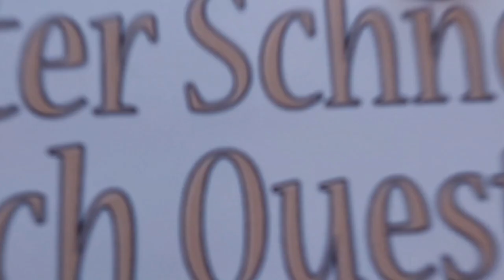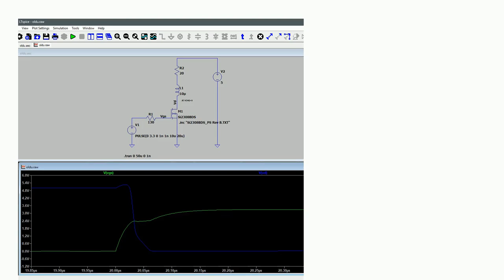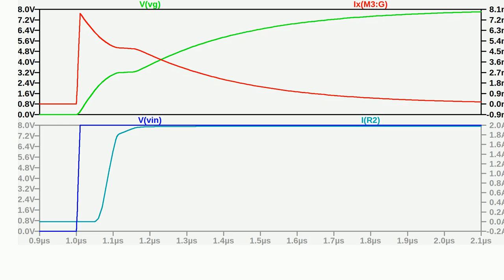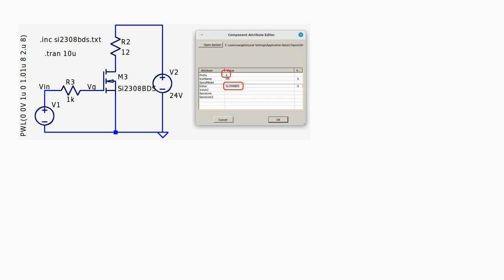Electronics: How I can see Miller Plateau Effect on LTspice with MOSFET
How I can see Miller Plateau Effect on LTspice with MOSFET

A special thanks goes out to the community

  ltspice mosfet-driver mosfet